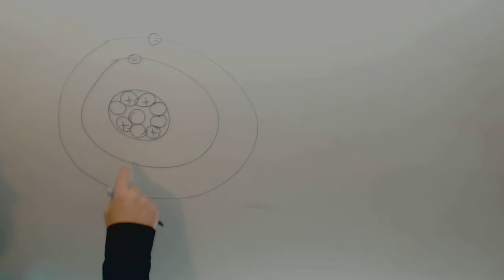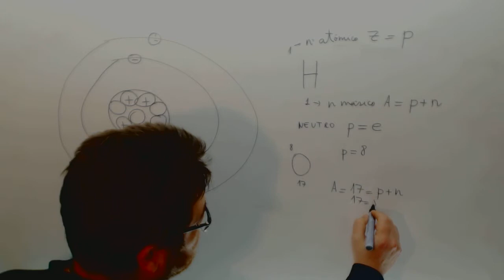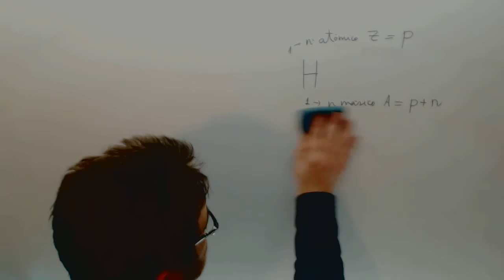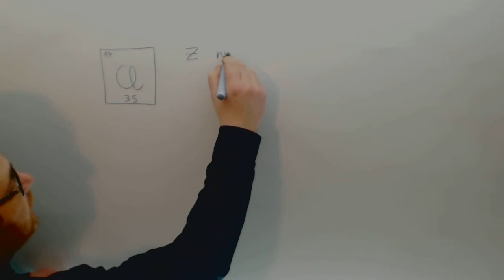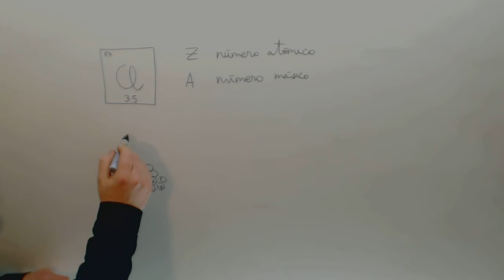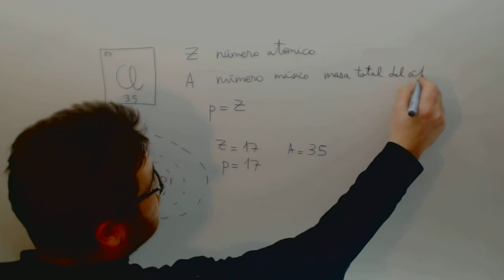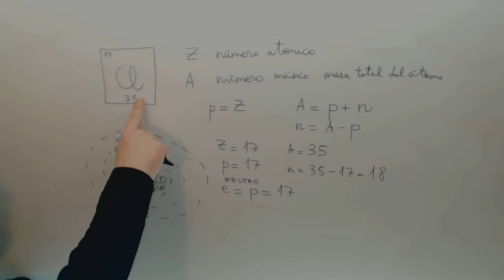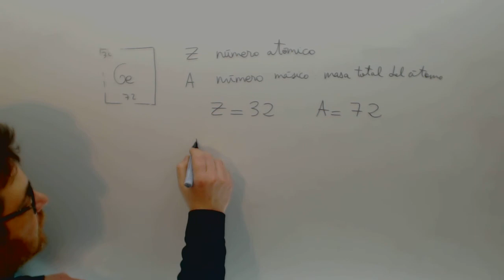Numero masico Quimica Acceso CFGS Academia Usero Estepona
Numero masico Quimica Acceso CFGS Suscríbete a nuestro canal en Youtube para ayudarnos a seguir creciendo Academia Usero en Estepona, el centro de formación con más vídeos en Internet del Mundo presenta